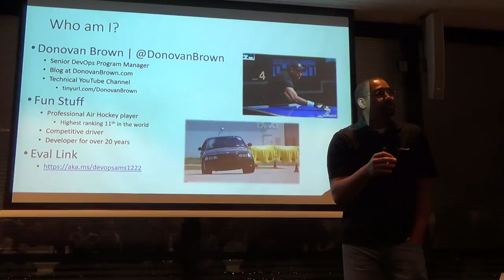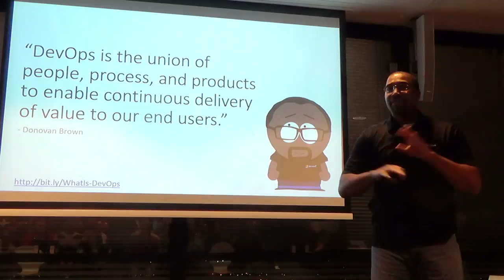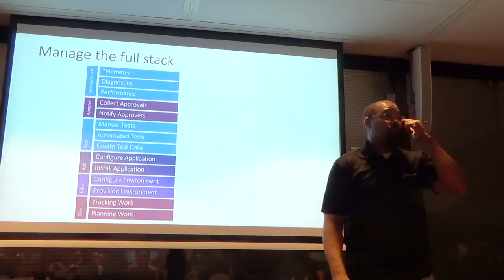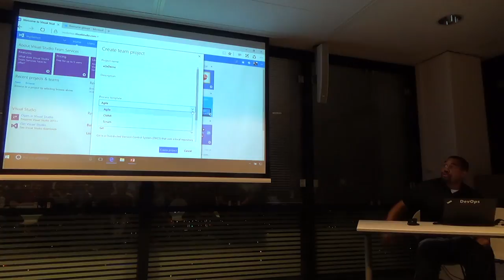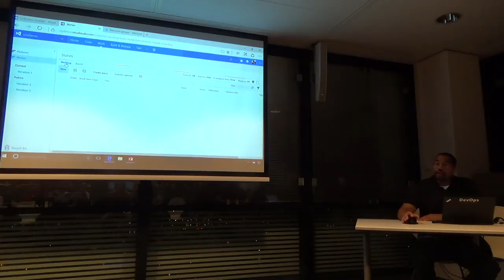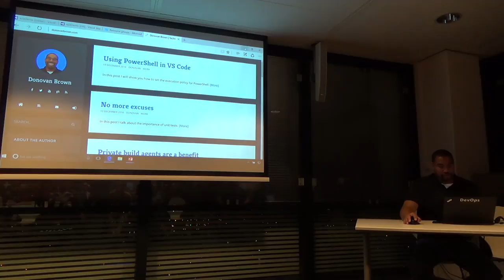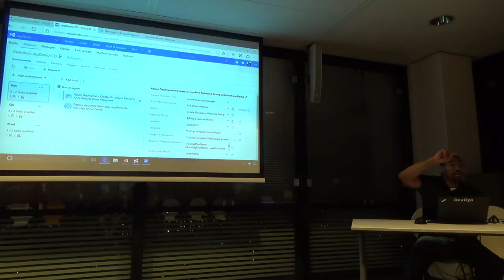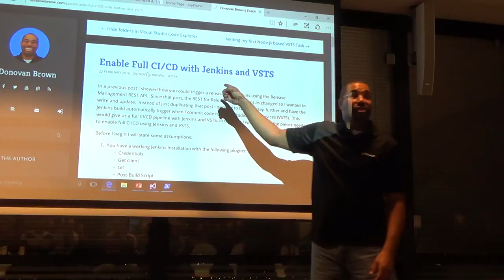Continuous Delivery for DevOps - Donovan Brown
Continuous Delivery for DevOps: DevOps is about people, process and products. Getting it all right requires effort but the benefits to your organisation and customers can be huge. In this presentation, Donovan Brown will show you how to go from “zero to DevOps” like a pro. Starting from just a blank desktop, he will create a new team project and a complete pipeline. He will also deploy an ASP.NET MVC application into Azure all live and hands on.

Donovan Brown - Microsoft Principal DevOps Program Manager

- etc.